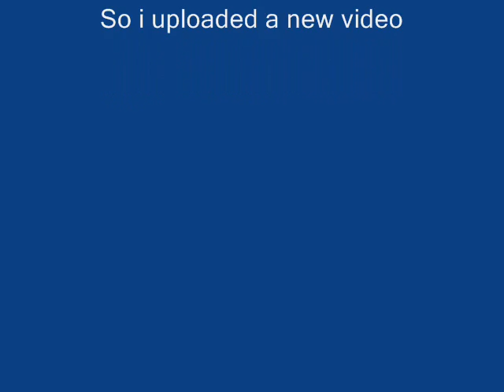Wizard101 random PvP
Random music
Hard time finding an opponent in pvp
haven't uploaded for a while so i only got pvp to upload.